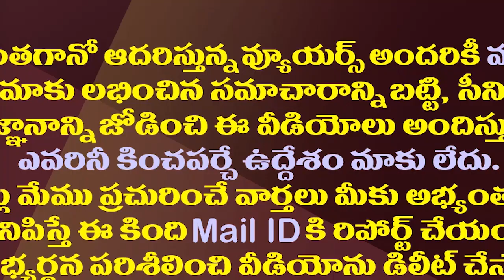అక్కడ తోట త్రిమూర్తుల్ని బరిలోకి దింపుతున్న జగన్| YS Jagan Finalized Thota Trimurthulu For Mandapeta